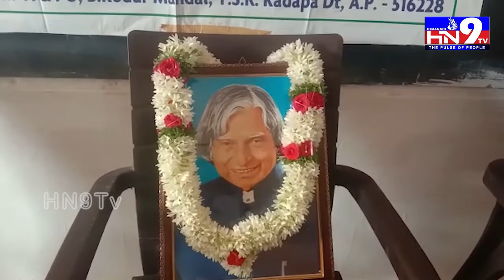SRHRC Pratibha Awards 22 @ SRHRC , Mekavaripalle , Badvel, Kadapa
SRHRC- Vision of young aspirants- formed a group to uplift the backward children by providing the quality education and protect the environment by spreading the greenery.

We strongly believe that-   the imbalances in the society will be washed-out only through education and healthy thinking instead of caste, religious and social evils.

Spiritual Relation and Human values Resource Centre (SRHRC) - A Soul relation between Human values and the society (-towards better society) is the main moto of our organisation.

We started spending our part of time since 2018,
our time began with the Govt. school children and with establishment of essential facilities in the Govt. Schools. We succeed with the first step which we stepped and the children cherish us with better results and selected in social welfare schools and Navodaya's with top ranks.

This made us to step ahead, we established a trust on June 2019 to build a better relationship with society more formally.